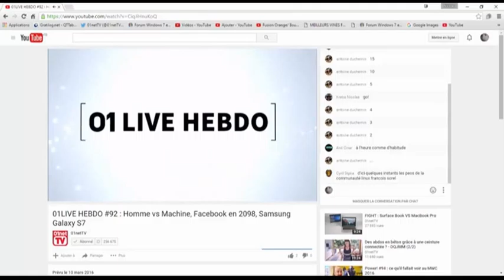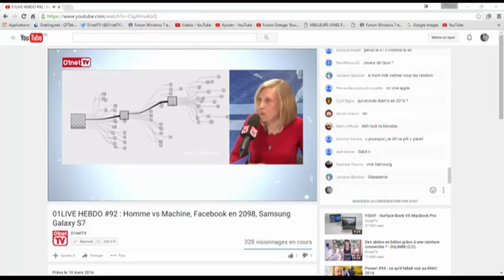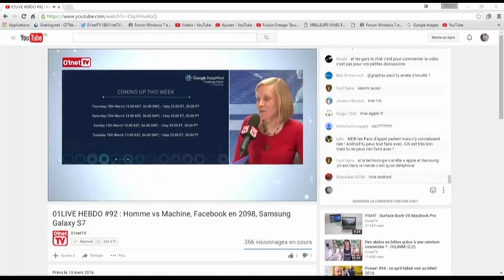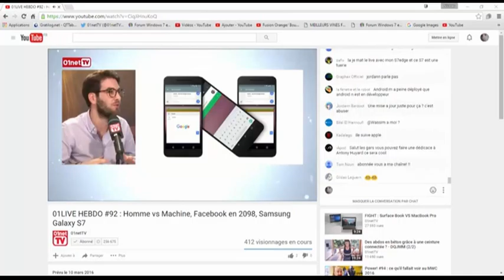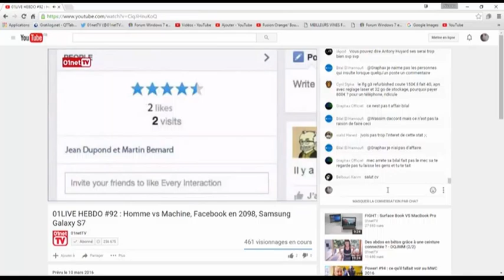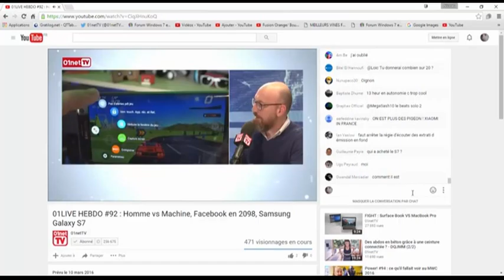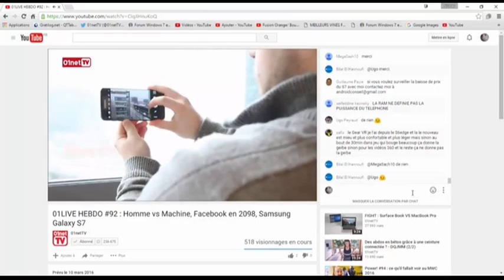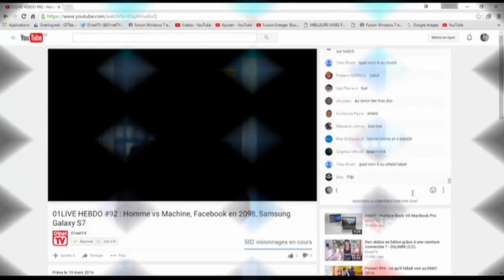01LIVE HEBDO Numero 92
Les Amies
Retrouvez Jérôme Colombain et la rédaction de 01net.com pour le débrief de l'actualité high-tech EN DIRECT dans 01LIVE HEBDO !

Au sommaire de ce soir :

 - intelligence artificielle
 - morts sur Facebook

Ou en utilisant mon skype : nico18epinal
A bientôt
               Nicolas